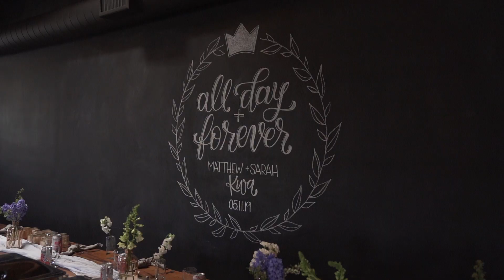El Segundo Wedding Smoky Hollow Studios | Sarah & Matt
firelit studios wedding